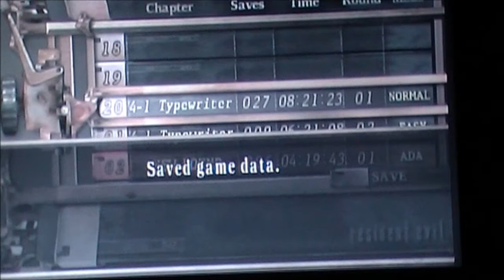Let's Play Resident Evil 4 XXXV -Your Right Hand Comes Off?-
Glorious Leon, simply glorious.